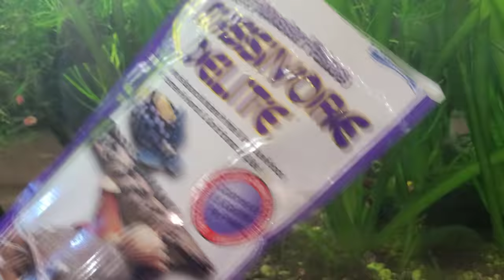Visiting Oddball Aquatics!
On their way from picking up a Catfish, Reaper, Luke and Kay stop at Oddball Aquatics to get a tour